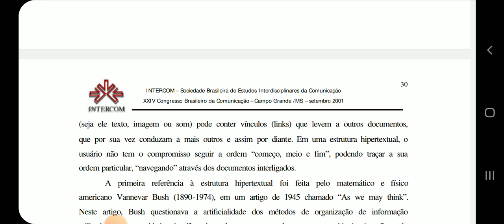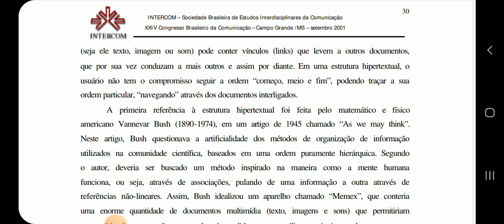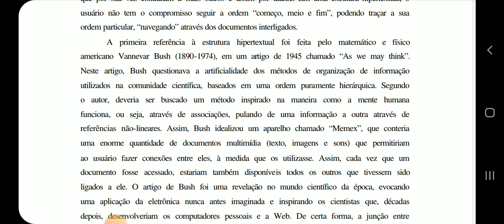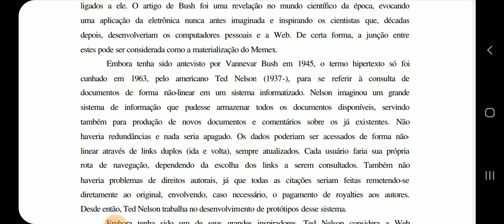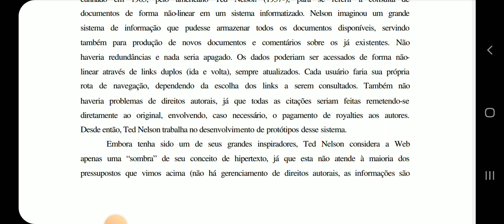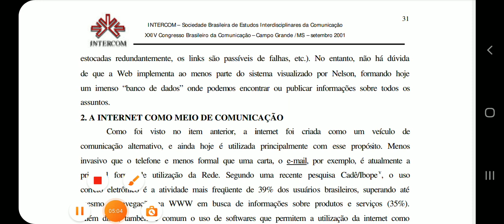A estrutura de hipertexto